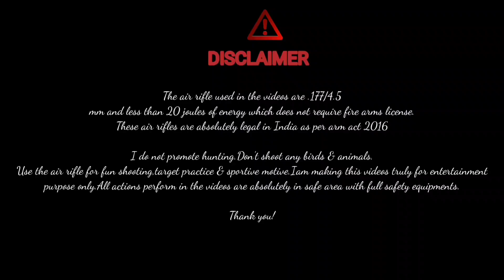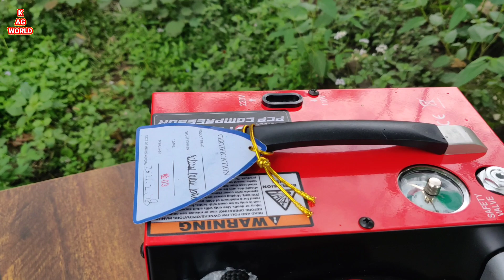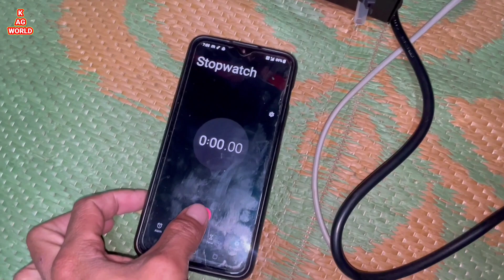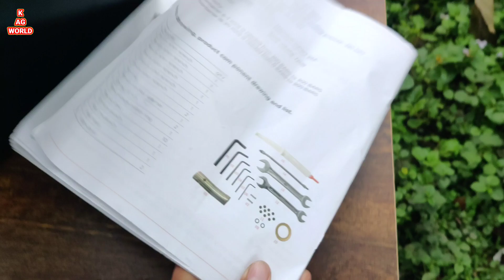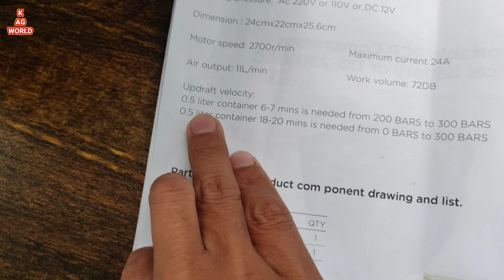Review of GAMO GX-E CS3-I PCP COMPRESSOR/LIGHT WEIGHT/COMPACT/NOISE LESS/